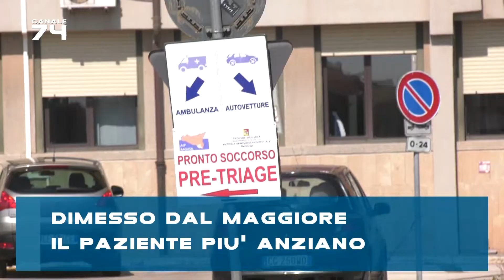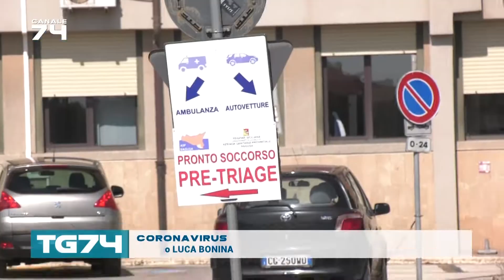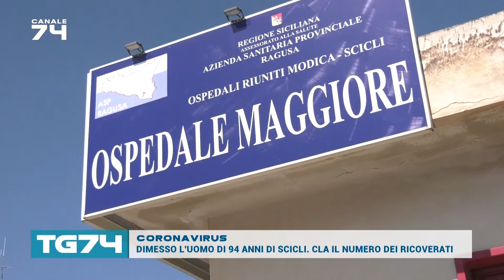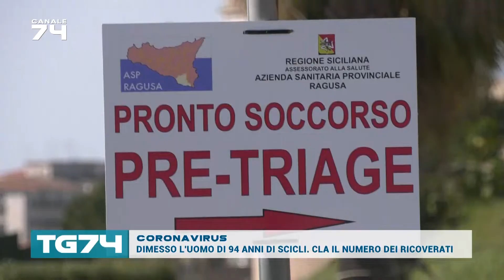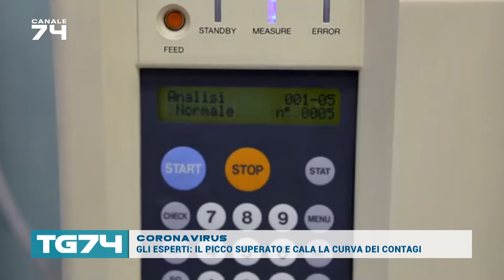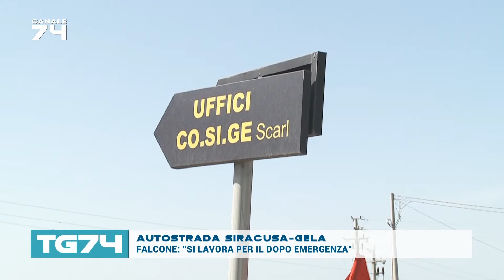TG 15 APRILE 2020_1